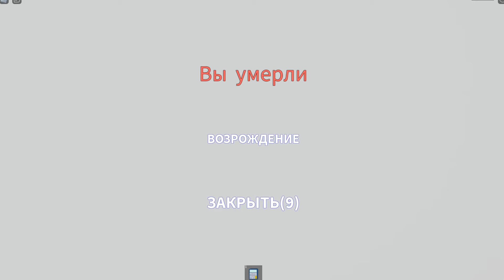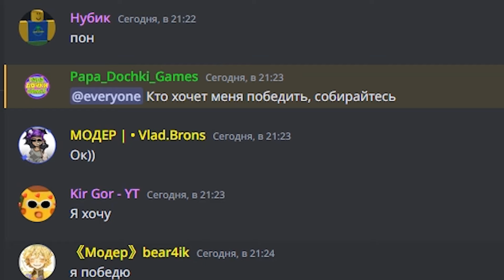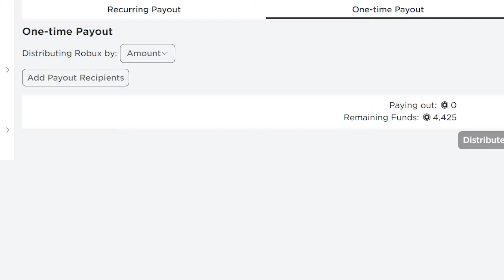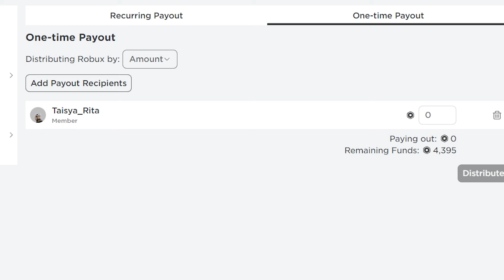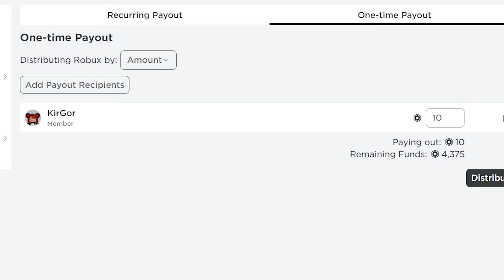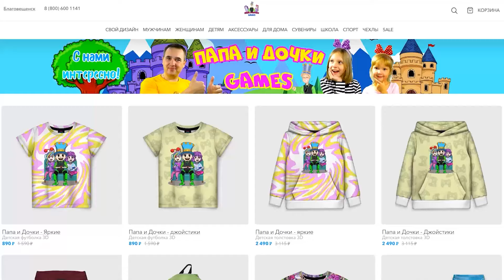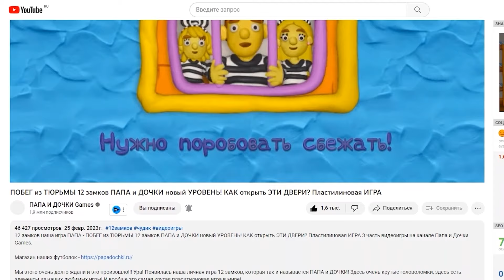ЦИФРОВАЯ ГОНКА на РОБАКСЫ но ПОДПИСЧИКИ ВЫИГРАЛИ ПАПУ! ИГРА или ЗАБИРАЕШЬ? Math Block Race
ИГРА или ЗАБИРАЕШЬ? Math Block Race в roblox видеоигры на канале Папа и Дочки Games.

Простые числа надо сложить и встать на правильный квадрат! Если выберешь другой - проиграешь! Оказалось что папа очень хорошо считает, и победить всех ему легче легкого! Поэтому папа придумал челлендж в котором будет платить робаксы тем кто победит! Но так же давать шанс выиграть больше!

РАДУЖНЫЕ ДРУЗЬЯ 2 часть ПОЛНОЕ ПРОХОЖДЕНИЕ
tps://youtu.be/jO-gcD6Oj3Y